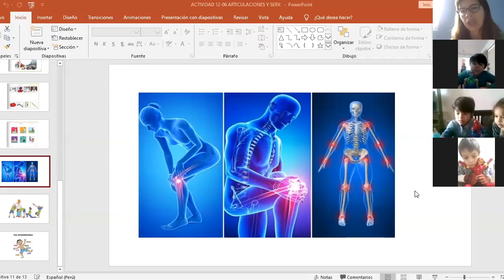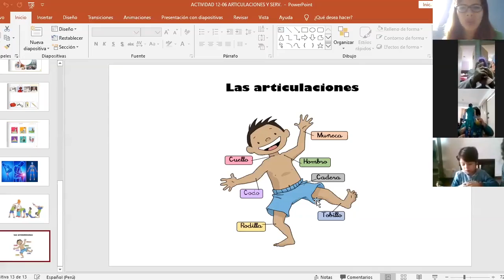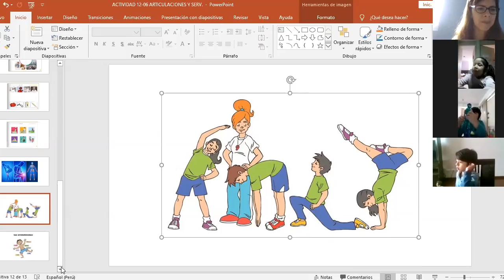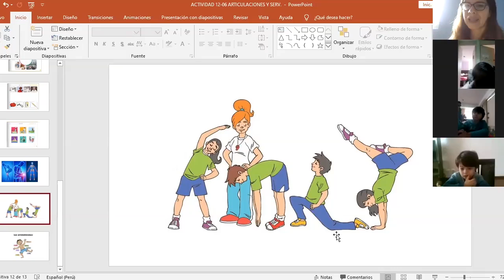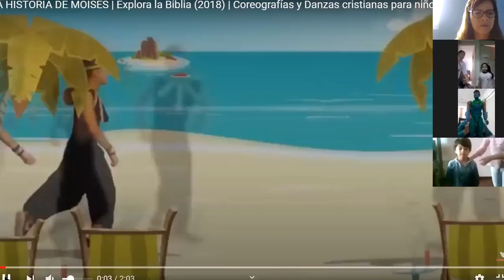Tema: articulaciones - Ciencia y Tecnología - 5 años Inicial Fe-ha: 12/06 Prof: Marzy Huamán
Tema: articulaciones
Curso: Ciencia y Tecnología
Grado: 5 años Inicial
Fecha: 12/06
Prof: Marzy Huamán